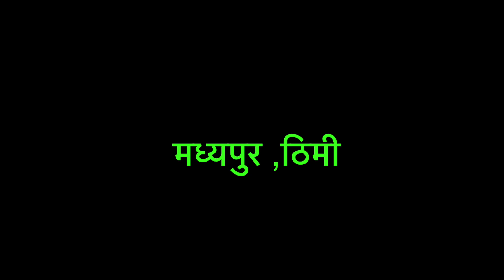श्री बिशेश्वोर महादेब (बपा महादेव) लाखबत्ती,होम,१२ मुर्ती स्थापना तथा प्रसाद ग्रहण कार्यक्रम ठिमी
श्री  बिशेश्वोर महादेब (बपा महादेव)   १२ मुर्ती स्थापना ,होमपुजा, लाखबत्ति कार्यक्रम, २०८० मङ्सिर १६ ,  मध्यपुर ,ठिमी .
# भजन किर्तन
# धार्मिक काॠ
# मध्यपुर ,थिमि